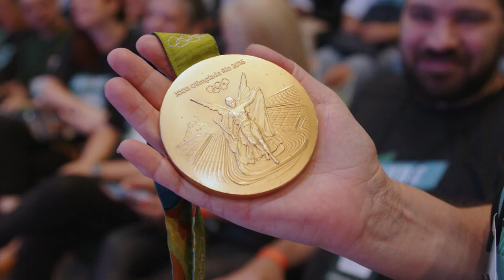Alpha Lumen & Stone